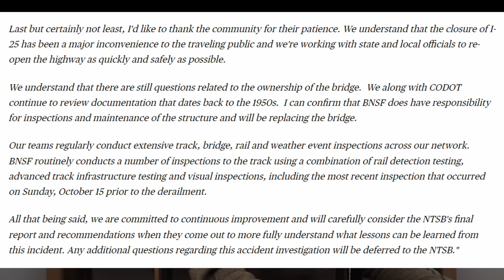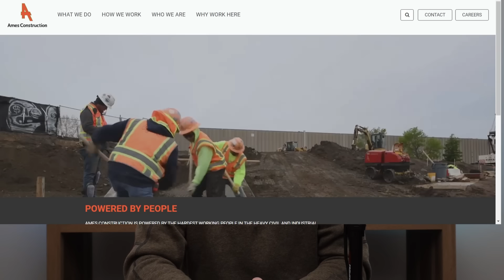Railroad Derailment and Highway Disaster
I provide an overview of this recent disaster involving a BNSF train derailment over Interstate I-25 north of Pueblo, Colorado.   I also discuss what it took to replace this bridge on a major highway in just a little over 2 months time.